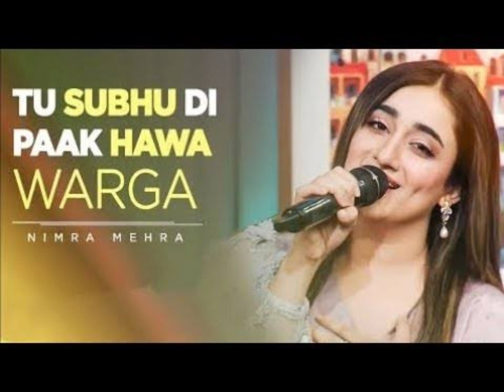Tere Naa Da Zaiqa Inj Sajna( Slow + Reverb)|Maa De Hath Di Chah Warga Nimra MehraT-Series Label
Tere Naa Da Zaiqa Inj Sajna (Official Video) | Maa De Hath Di Chah Warga Nimra Mehra T-Series Label
Tere Naa Da Zaiqa Inj Sajna (Full Video) Tere Naa Da Zaiqa Inj Sajna Meri Maa De Hath Di Chah Warga
Song : Tere Naa Daa Ziaqa Inj Sajna
Singer : Nimra Mehra
Label : T-Series Label
Tere Naa Da Zaiqa Inj Sajna
Tere Naa Da Zaiqa Inj Sajna Tiktok viral song
Tere Naa Da Zaiqa Inj Sajna Tiktok Song
Tere Naa Da Zaiqa Inj Sajna Meri Maa De Hath Di Chah Warga
Tenu Bhuliye Vi Te Kinj Sajna
Tu Aunde Jaande Saah Warga